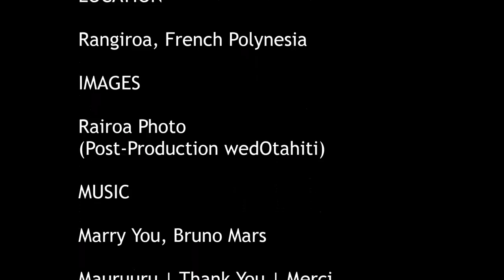Rangiroa Real Wedding | I+E Making-Of | Tahiti Legal Wedding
Images of I+E legal wedding in Rangiroa, Tahiti - French Polynesia, while saying their "I do's" at the City Hall in front of the Mayor & while setting up their romantic dinner under the stars at Maitai Rangiroa Hotel.

Production by wedOtahiti

wedOtahiti is a Certified Wedding & Event Planner in the Islands of Tahiti :
- Tahiti Wedding Planner
- Moorea Wedding Planner
- Bora Bora Wedding Planner
- French Polynesia Wedding Planner

Whatever amount of help you need in planning your wedding in the Islands of Tahiti, we have a planning service package for you :
- Partial Planning Package with wedOthedesign
- Full Planning Package with wedOthewedding
- Full Planning Package + with wedOitall

Photo Credit @ Rairoa Photo (post-production wedOtahiti)
Music @ Bruno Mars - Marry You